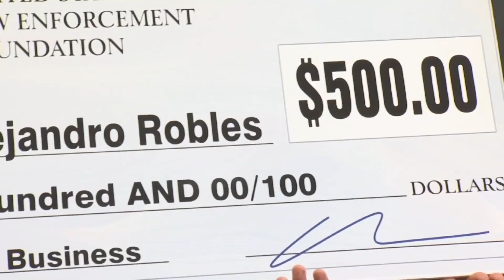'Dads in Schools' Volunteers Provide Guidance and Protection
"Dads in Schools" is a volunteer program meant to give students guidance, and protection while at school. And they're happy to report one of their latest success stories.